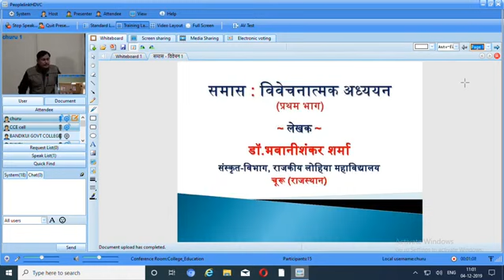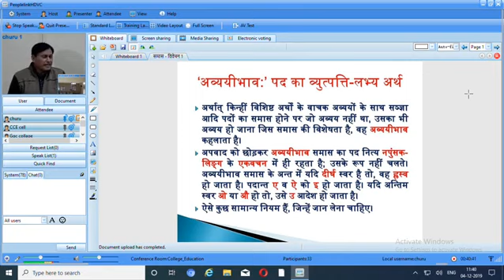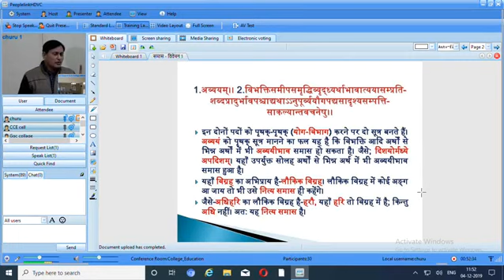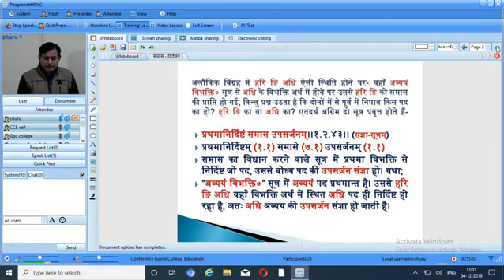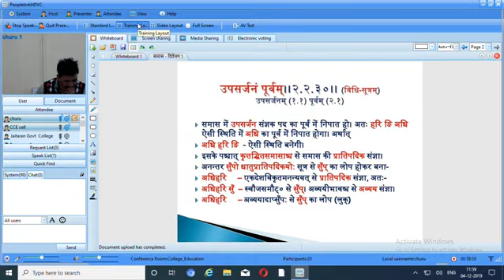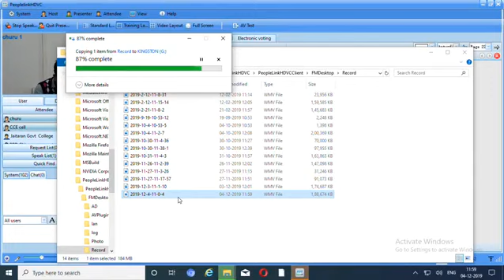समास का विवेचनात्मक अध्ययन : डॉ. भवानीशंकर शर्मा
इसमें डॉ. भवानीशंकर शर्मा ने समास का विस्तृत विवेचन किया है.